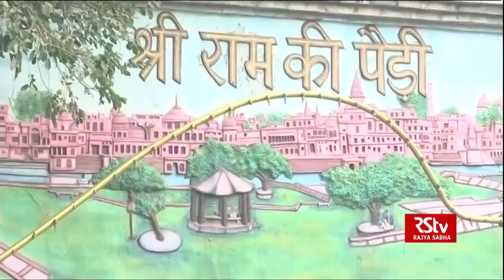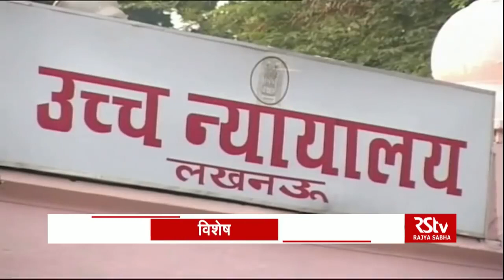अयोध्या विवाद का इतिहास।।।।